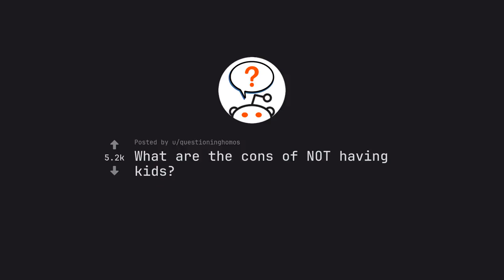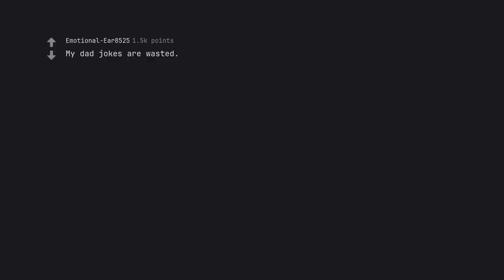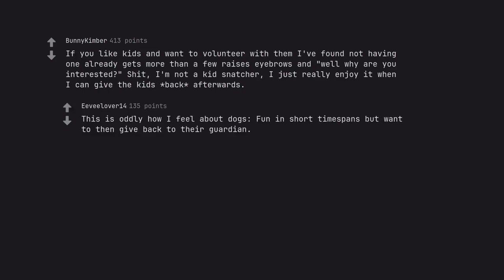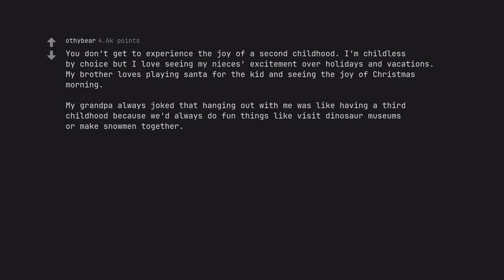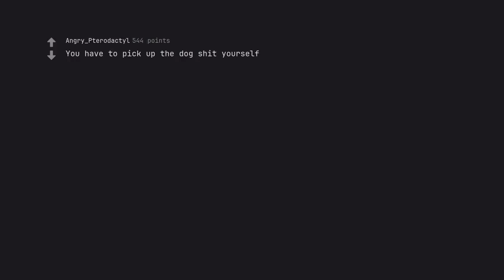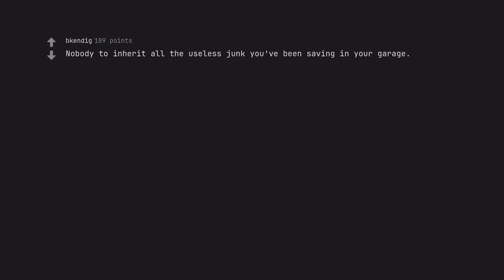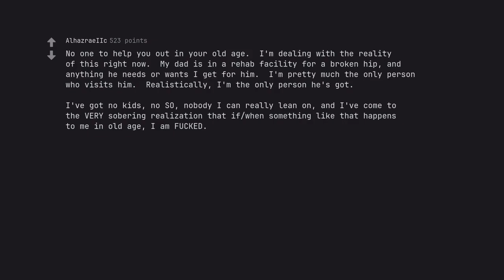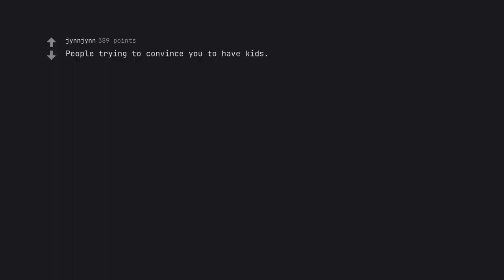What are the cons of NOT having kids (r/AskReddit)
With each word, weave a tapestry of insight and entertainment, luring viewers deeper into the intrigue of the video. Explore the potential pitfalls of a child-free lifestyle, peeling back the layers of societal expectations and personal choice. Uncover the conundrum of balancing fulfillment with the absence of parenthood, tapping into the innate human desire for legacy and impact.

Dive into the psychological and emotional impacts of choosing not to have children, delving into the conflicting pressures and joys of this unconventional path. Unleash the power of your words to provoke thought and ignite conversation, inspiring viewers to ***ess their own beliefs and values.

Foster a sense of unity and understanding, drawing upon the universal human experience to connect with viewers on a deeply personal level. Embrace the art of storytelling, painting a vivid picture that captivates and enchants, evoking a powerful emotional response.

As you craft this masterpiece of description, remember the essential balance between SEO and artistic expression. Let each word flow freely, yet with precision and purpose. And above all, bask in the sheer magnificence of creating a work that will inspire, inform, and transform.